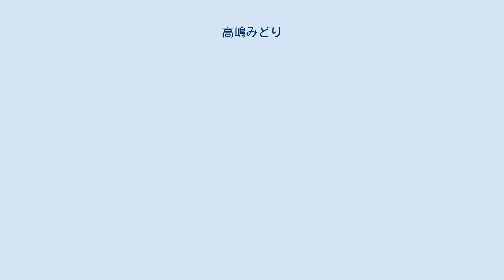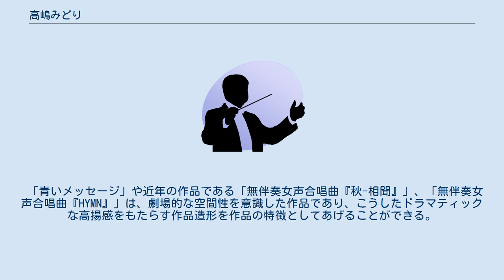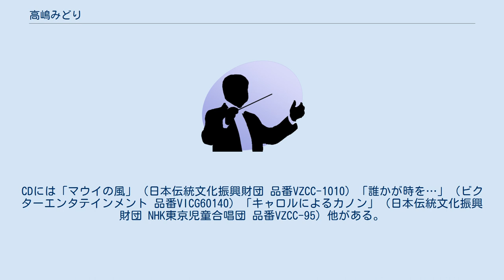高嶋みどり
髙嶋 みどり（たかしま みどり、1954年4月20日 - ）は、日本の作曲家。
東京都出身。
日本現代音楽協会、日本作曲家協議会会員。
 東京都に生まれ、幼少からピアノに親しむ。
東京芸術大学・同大学院作曲科修了。
作曲を石桁眞禮生、間宮芳生、指揮法を山田一雄に師事。
 日本合唱協会で指揮、ピアノ等を担当し、当協会からの委嘱作品「愛のプロローグ」の発表を機に、NHK全国学校音楽コンクールの課題曲（NHK委嘱）「この愛を」「遥かな時の彼方へと」「きょうの陽に」「めぐりあい」を作曲した。
また、全国各地からの委嘱により「かみさまへのてがみ」「青いメッセージ」「風に鳴る笛」（終曲「未来」）無伴奏混声合唱による交声詩「誰かが時を…」（1996年）や無伴奏女声合唱組曲「山中幻想」（1998年）、無伴奏女声合唱曲「あなたが歌えと命じるときに」や無伴奏女声・混声合唱組曲「白鳥」などの数多くの合唱作品を発表した。
 「青いメッセージ」や近年の作品である「無伴奏女声合唱曲『秋-相聞』」、「無伴奏女声合唱曲『HYMN』」は、劇場的な空間性を意識した作品であり、こうしたドラマティックな高揚感をもたらす作品造形を作品の特徴としてあげることができる。
「太鼓を叩け，笛を吹け」（原作はテノールとピアノのための歌曲「五つのパントン」）では土俗性と現代性を融合した独特のリズム感や響きの感性により新たな合唱作品の方向性を示した。
 また、歌曲、室内楽、オーケストラ作品等があり、大編成による作品には「オフィーリアの遺書…3人の歌手と管弦楽、電子音響による」（NHK委嘱作品）、2002年には東京オペラシティにて室内楽作品展「Takashima Midori 2002」を開催、2008年には「管弦楽のためのBABYUNIVERSE 」、2010年には「15人の奏者のための BABY UNIVERSE」、2011年には「管弦楽のためのBABY UNIVERSE III」 を発表するなど、ジャンルにとらわれない意欲的な作曲活動を展開している。
 音楽之友社、カワイ出版、等から「白鳥」「青いメッセージ」「若者たちの悲歌」「あなたが歌えと命じる時に」「秋-相聞」 ピアノのための「マウイの風」など出版も多数。
CDには「マウイの風」（日本伝統文化振興財団 品番VZCC-1010）「誰かが時を…」（ビクターエンタテインメント 品番VICG60140）「キャロルによるカノン」（日本伝統文化振興財団 NHK東京児童合唱団 品番VZCC-95）他がある。